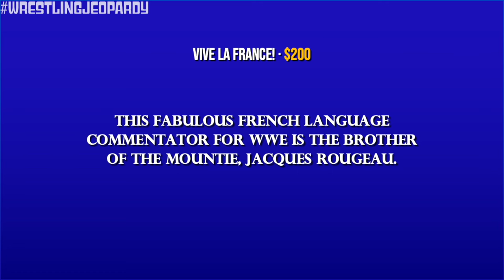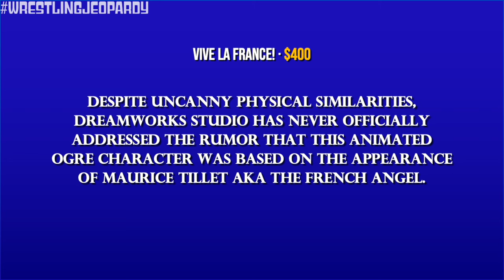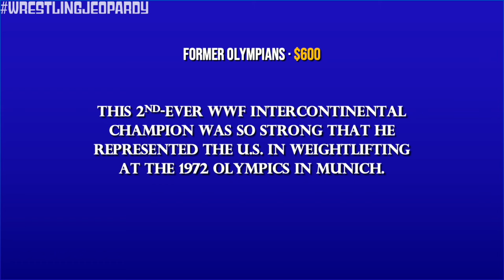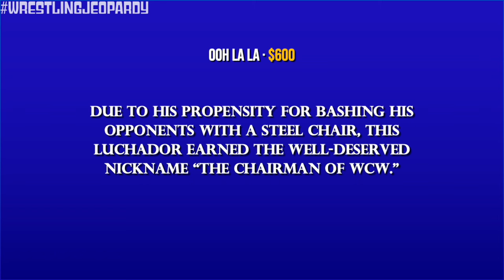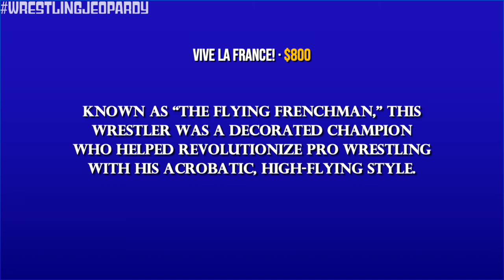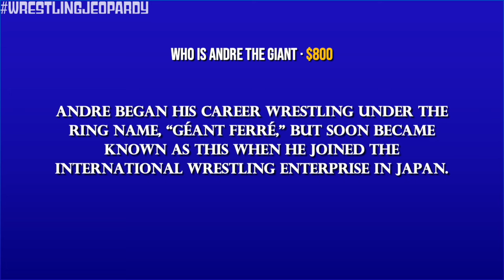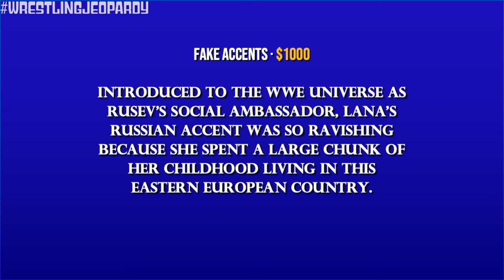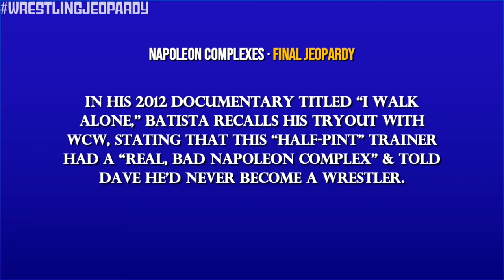Wrestling Jeopardy! Test Your WWE Knowledge & More